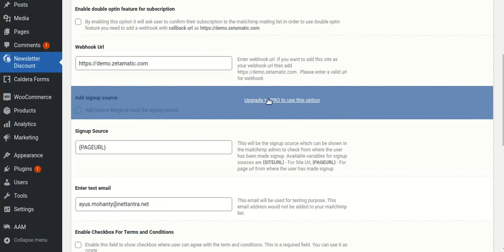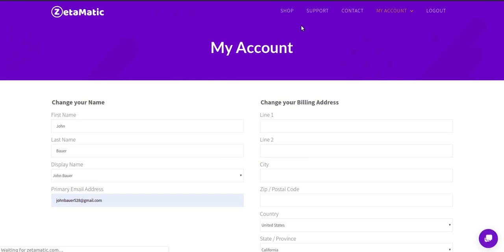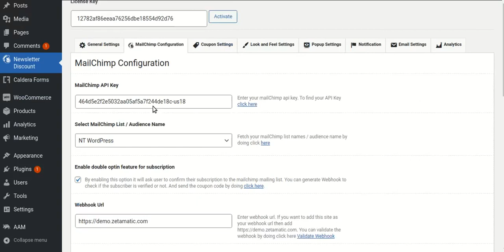How to Upgrade Zetamatic's Free Plugin to Premium Plugins in WordPress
In this tutorial, you will learn how to upgrade your ZetaMatic free plugin to its premium plugin. You will also learn how to download plugins from your ZetaMatic account.

Moreover, Learn how to upload and activate a plugin to your WordPress site. Please watch the video to learn how to do it properly.

We have launched WP Paint on Product Hunt, Please share your feedback